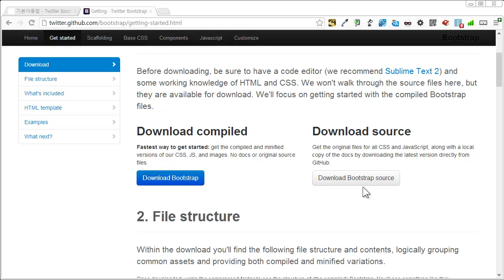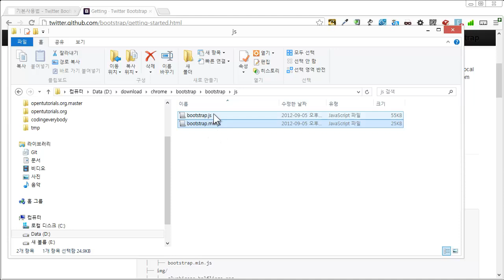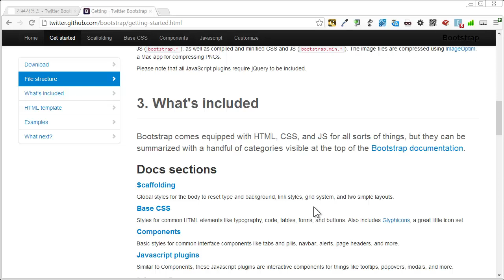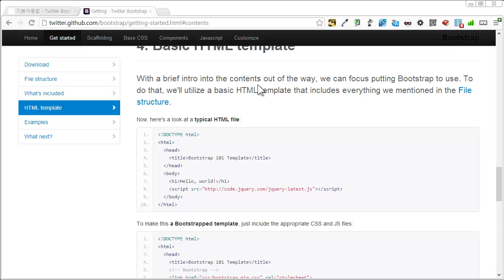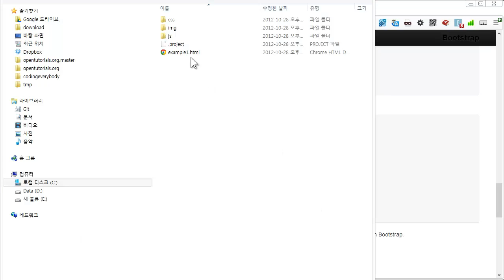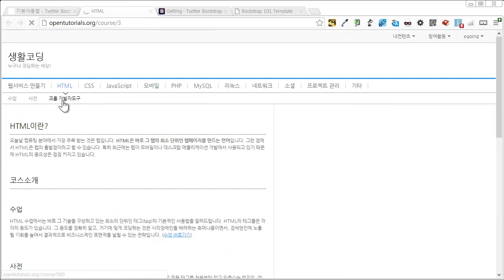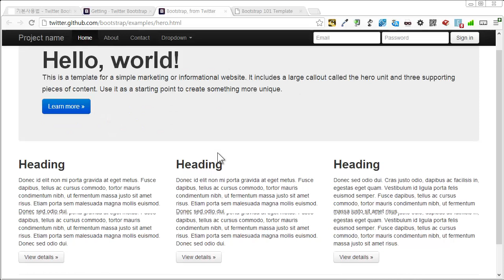twitter bootstrap2 시작하기